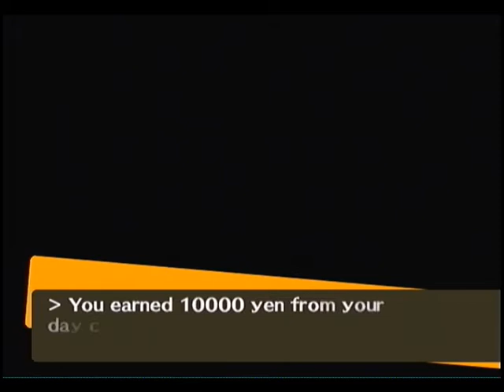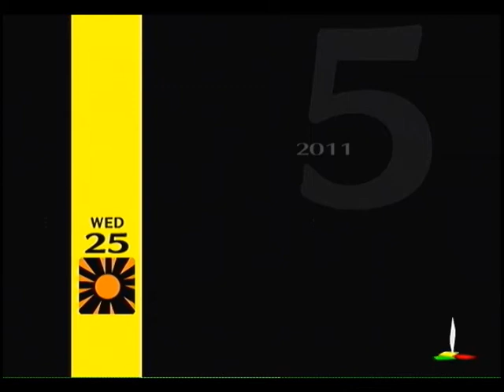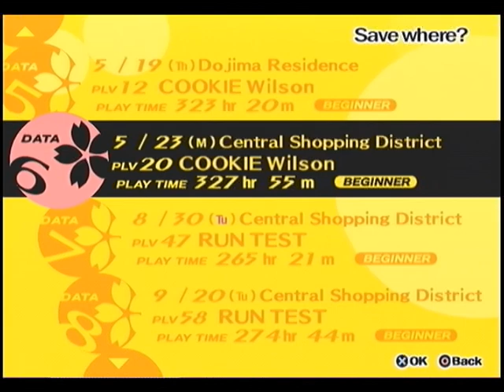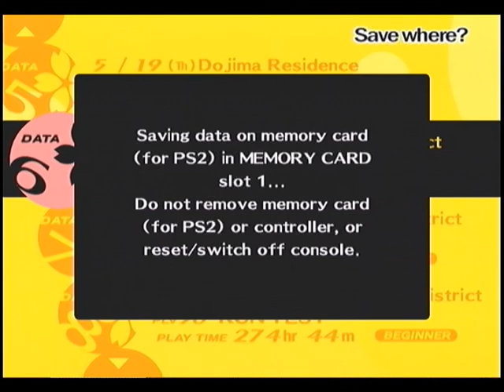Let's Play Persona 4 [029] SOCIAL LINKS!!!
My crazy stupor seems to be coming out.  Yes, most of this LP is going to be spent on social links.  I will go even more crazy by the end of the LP.